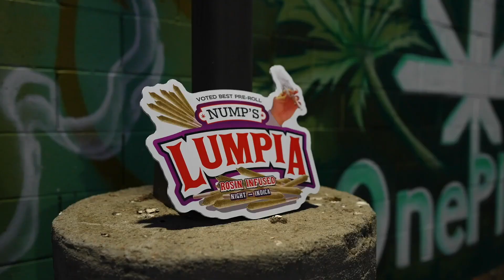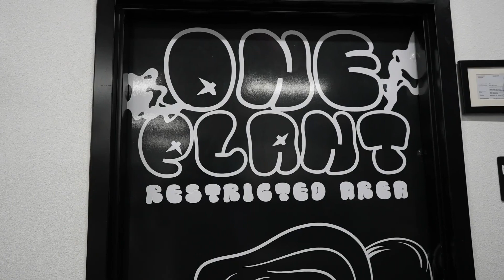Napalm, B3hree - We Smoken (Official Music Video) ft. Nump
We Smoken (Official Music Video) by Napalm